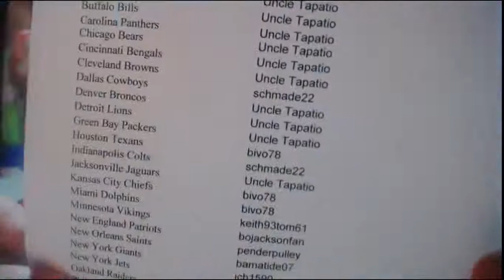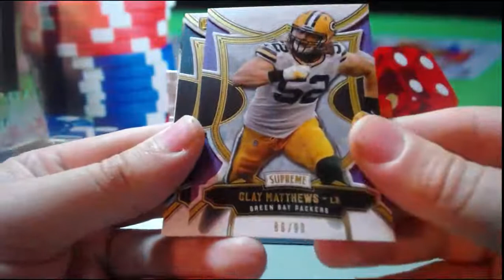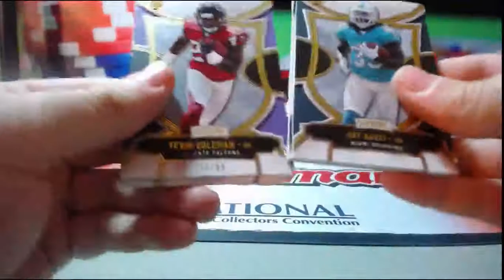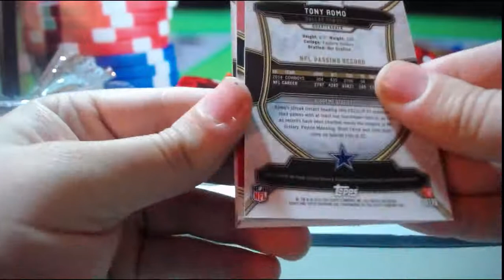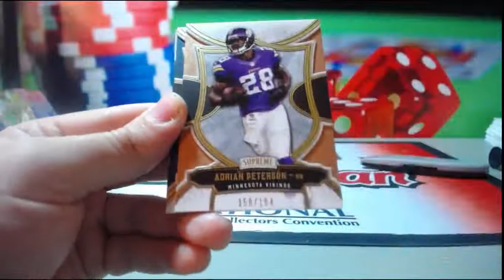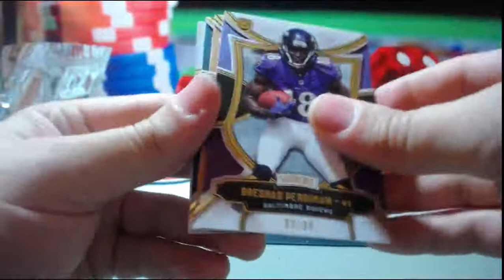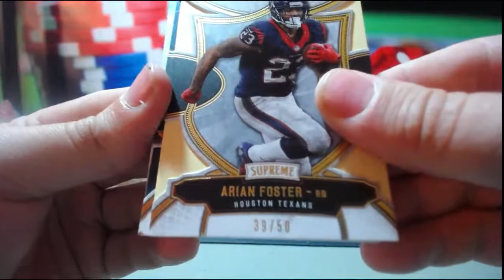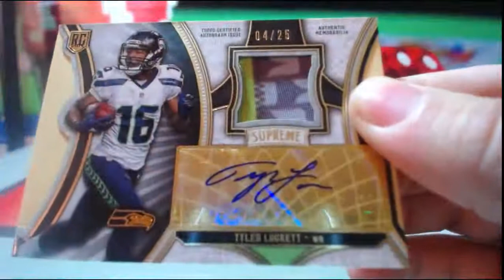2015 Topps Supreme Full Inner Case Break 8 Box 7-22-2016 (1/1 AUTO MOJO)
2015 Topps Supreme Full Inner Case Break 8 Box 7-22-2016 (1/1 AUTO MOJO)